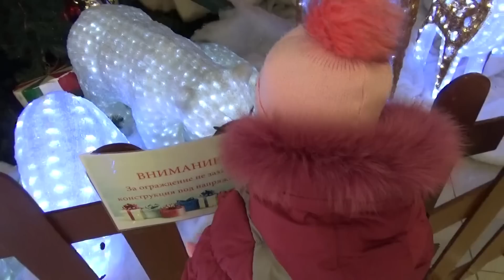Несколько коротких видео с Алисой в одном !!!